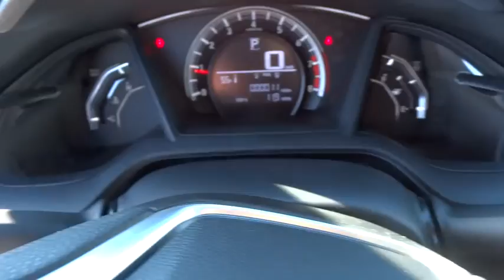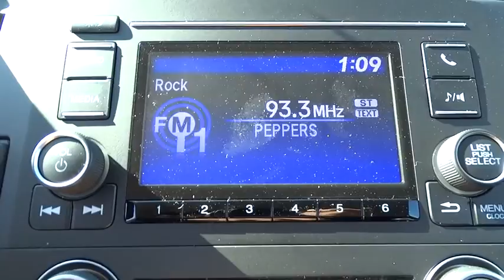2016 Honda Civic Hickory, Morganton, Huntersville, Statesville, Gastonia, NC 26433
2016 Honda Civic
2016 Honda Civic 4dr CVT LX - Stock#: 26433 - VIN#: 19XFC2F52GE039819

945 Us Highway 70 SE

LX trim, Aegean Blue Metallic exterior and Black interior. Back-Up Camera, iPod/MP3 Input, CD Player, Bluetooth. Warranty 5 yrs/60k Miles - Drivetrain Warranty; AND MORE! KEY FEATURES INCLUDE: Back-Up Camera, iPod/MP3 Input, Bluetooth, CD Player MP3 Player, Keyless Entry, Steering Wheel Controls, Child Safety Locks, Electronic Stability Control. LX with Aegean Blue Metallic exterior and Black interior features a 4 Cylinder Engine with 158 HP at 6500 RPM*. EXPERTS RAVE: Edmunds.com's review says . this Civic is seriously roomy. Four 6-footers should be content to ride all day, which is an extraordinary achievement for a compact sedan, and that enhanced space should also be a boon to families using bulky child safety seats.. MORE ABOUT US: Our goal is to offer customers a World Class Experience in Automotive Sales and Service. We provide everyone with all the time and information they need to make an informed decision regarding their vehicle. The friendly staff at Hendrick Honda Hickory would like to invite you to browse our website or visit us in person at 945 Hwy 70 SE in Hickory, NC 28602. Horsepower calculations based on trim engine configuration. Please confirm the accuracy of the included equipment by calling us prior to purchase.